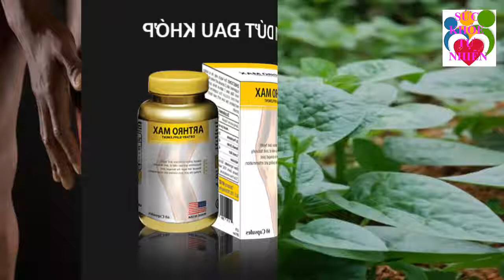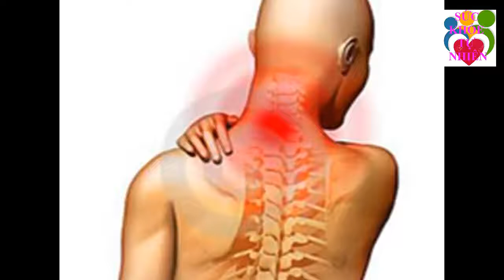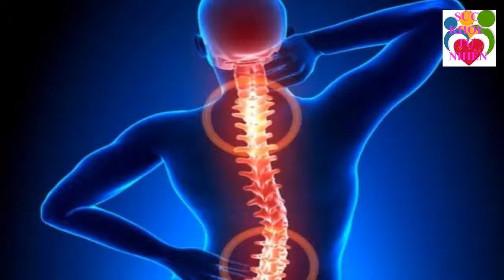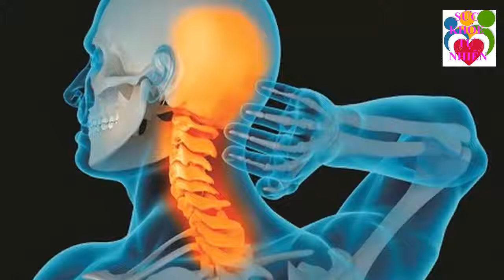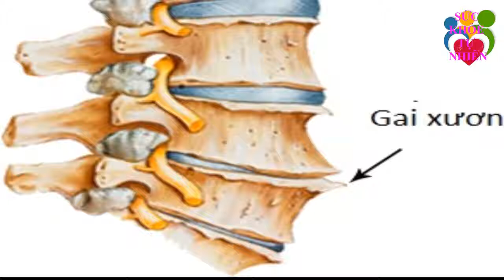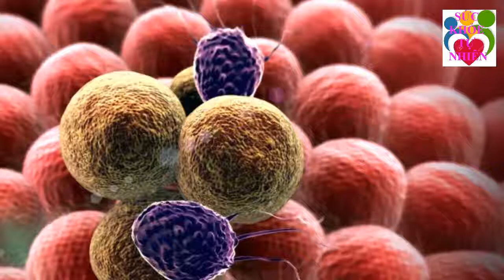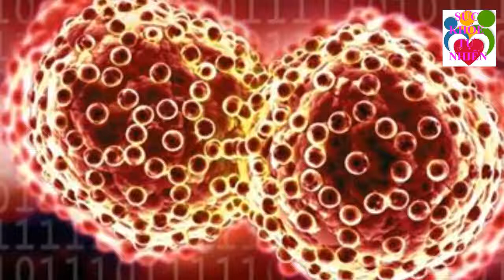Bài Thuốc Đơn giản Trị MẤT NGỦ Tốt Gấp 10 lần Thuốc An Thần Chỉ Với 1 Ngàn Đồng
Bài Thuốc Đơn giản Trị MẤT NGỦ Tốt Gấp 10 lần Thuốc An Thần Chỉ Với 1 Ngàn Đồng. Đăng ký kênh Sức Khỏe Tự Nhiên để nắm bắt được những tuyệt chiêu chăm sóc Sức Khỏe Tự Nhiên cho gia đình bạn cực kỳ đơn giản ngay tại nhà.
suckhoetunhien
Xem thêm video Sức Khỏe Tự Nhiên:
- 5 Trái Ớt Hiểm 2 Quả Trứng Gà 1 Muỗng Muối Trị "DỨT ĐIỂM" Tiểu Đường Chỉ Trong 5 Phút